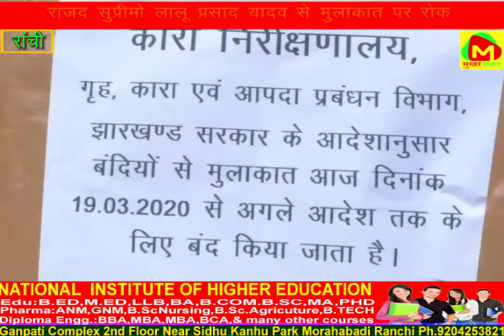कोरोना के खतरे को देखते हुए लालू से नही मिल सके मुलाकाती